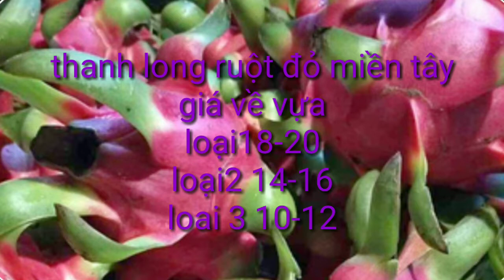giá thanh long hôm nay ngày 19/4